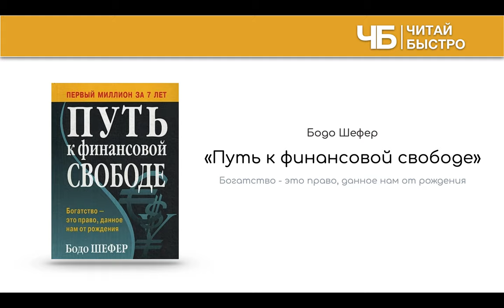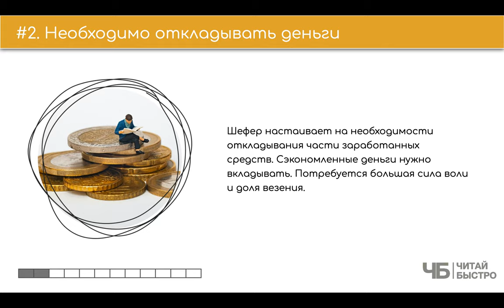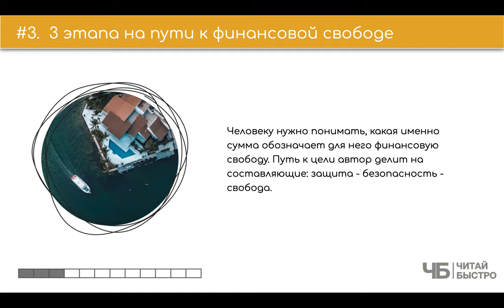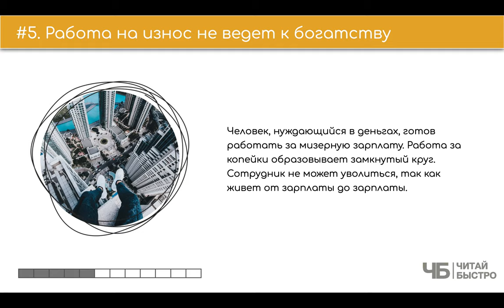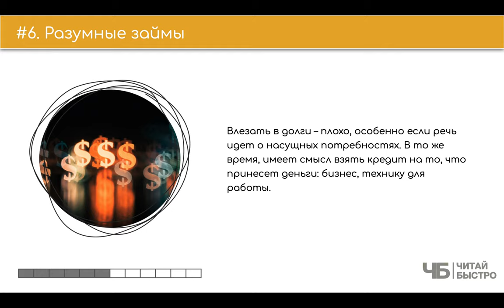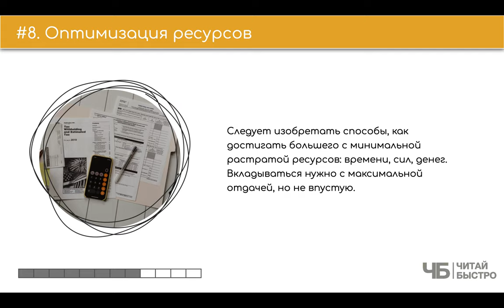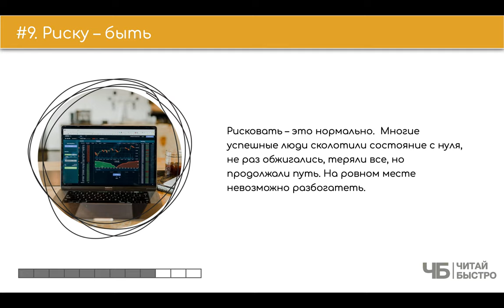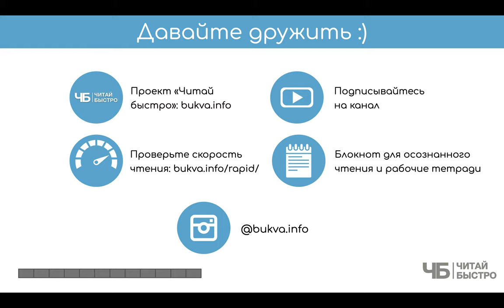«Путь к финансовой свободе», Бодо Шефер | Обзор книги кратко за 12 минут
Вся книга в нескольких предложениях: богатый не тот, кто много зарабатывает, а тот — кому хватает. Перенастройте правила откладывания и трат. Введите в рацион привычки увеличивающие остатки денег на счетах. Рискуйте и двигайтесь вперед. Такой вот нехитрый набор советов от мотивационного спикера Бодо Шефера.

🚨 На что обратить внимание в обзоре:
00:00​​ 👋 📖 🍷 Привет
02:32 Право на богатство есть у каждого
03:25 Необходимо откладывать деньги
04:19  3 этапа на пути к финансовой свободе
05:55 Ориентируйтесь на процент
06:43 Работа на износ не ведет к богатству
08:12 Разумные займы
09:24 Культивируйте чувство ответственности
10:29 Оптимизация ресурсов
11:24 Риску – быть
12:22 Начните сегодня
12:44 Три задачи из книги

💣 Попробуйте прочитать книгу «Путь к финансовой свободе», чтоб составить свои 10 фактов и 3 задачи :).